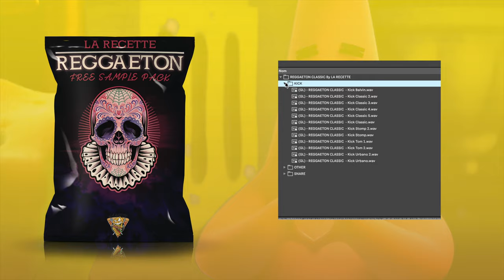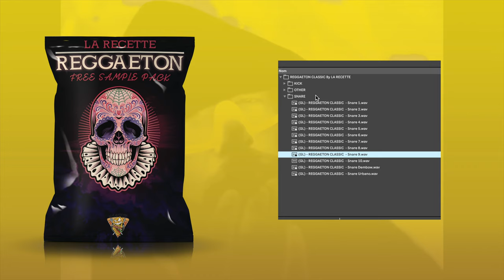LA RECETTE - REGGAETON CLASSIC SAMPLE ( FREE DOWNLOAD )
ALL CLASSIC SAMPLE FOR REGGAETON IN 1 PACK .
12 Kicks / 12 Snares & More

FORMATEUR EANOV SCHOOL , disponible en CPF